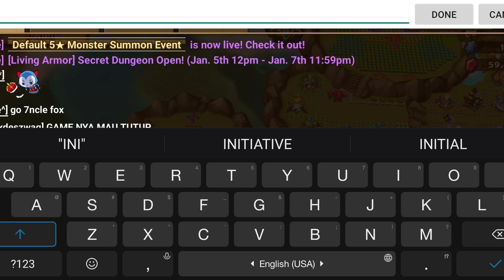New Year New Toy [Summoners War]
Summon many scrolls, many lightnings. Happy New Year 2024.